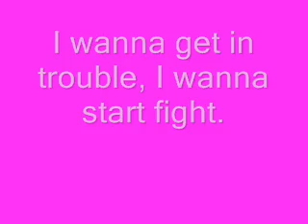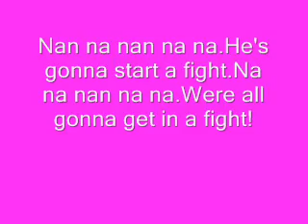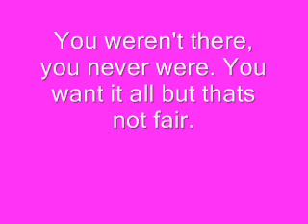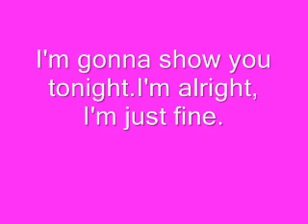So what by pink lyrics